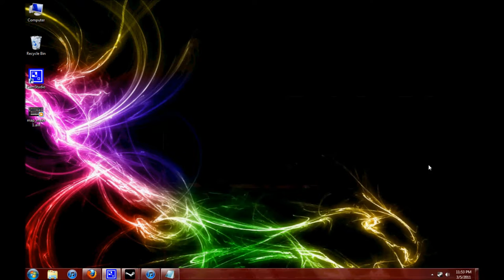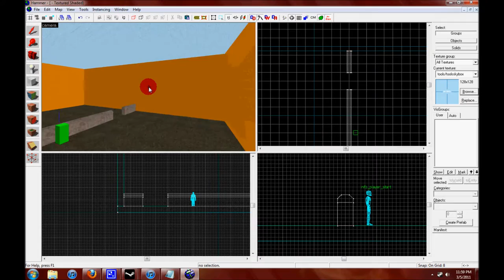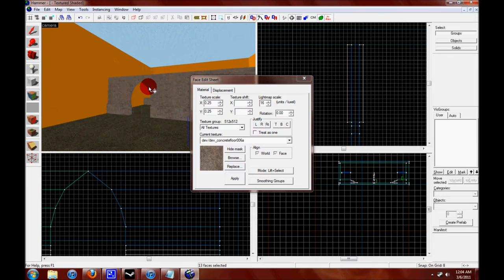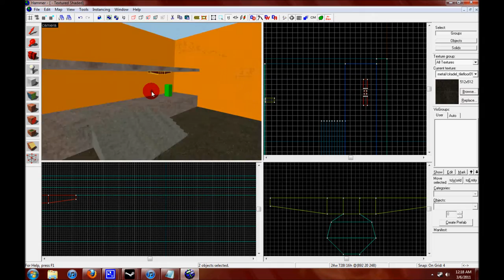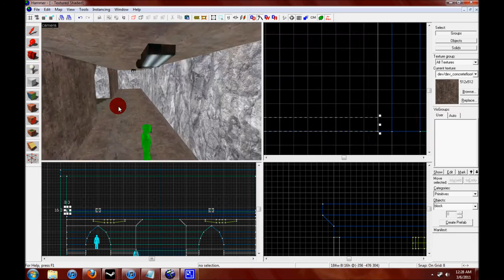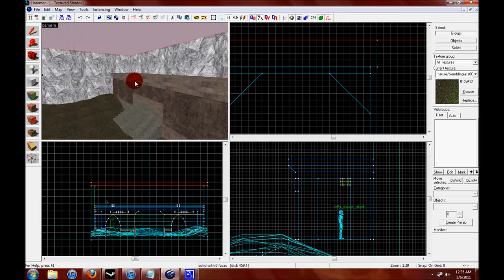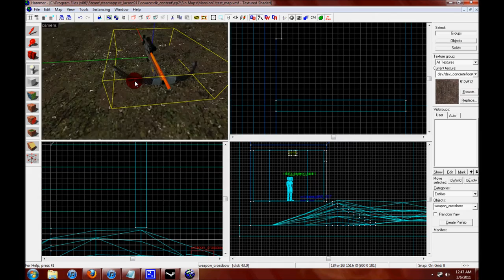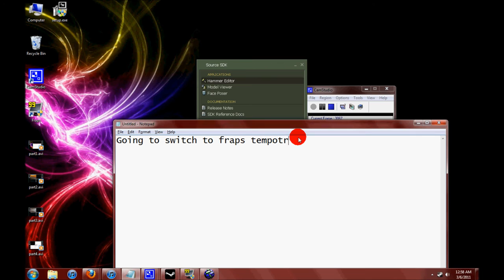Making a Map in Hammer Editor (Time-lapse)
I got bored during a weekend and wanted to make a map and also make a video. So i tried to make my first time-lapse of me making a simple map with Hammer Editor in Source SDK.
It came out ok i guess... the quality seems good.
Worked on the map for about 1 hour and spent another hour or 2 trying to process the recorded videos.
I could, possibly, record myself working on a map over the span of some number of days while taking breaks in-between, then stitch all of the clips together.

MUSIC (not mine):
1.    Heaven Ride (Canon) (Ohm Boys Remix)
2.    Cornandbeans - {Stay With Me} (FL Core)
3.    Guru Josh Project - Infinity (Klaas Remix 2008)
4.    DJ Splash - Bass Is Kickin'
5.    Rage Against the Machine - Bulls On Parade